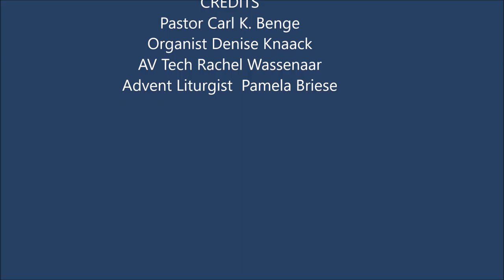Correctionville Grace and Cushing 1st December 06,2020 2nd Sunday of Advent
Sermon Series Sent: Jesus Sets Us Free
Pastor Carl Benge
Organist Denise Knaack
AV Tech Rachel Wassenaar
Advent Liturgist  Pamela Briese
Scriptures
Isaiah 61:1-11
Luke 4:16-22
Hymns
Love Came Down At Christmas
Hark The Herald Angels Sing
Advent Candle Song